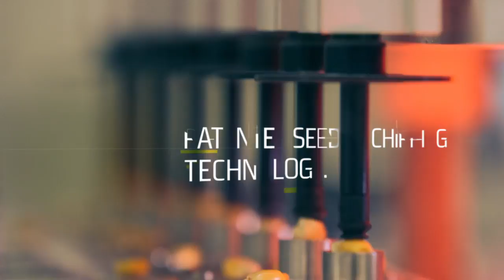DEKALB® Breeding HQ: Seed Chipping Technology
We chip over 13 million corn seeds a year in our seed chipper to maximize our potential in finding the best of the best corn traits to maximize your potential corn yield.